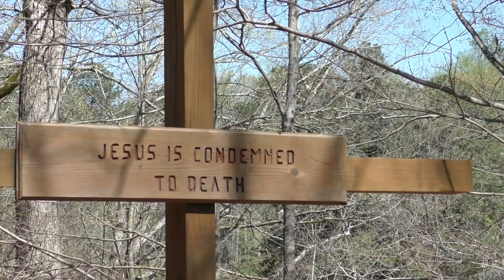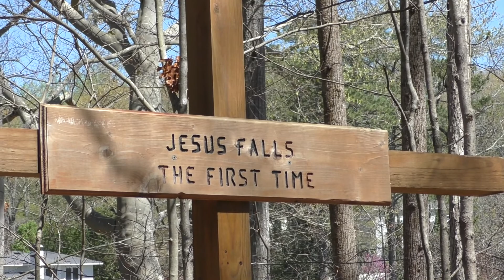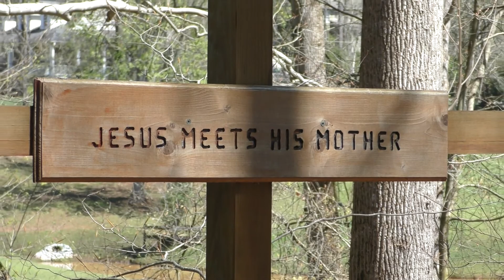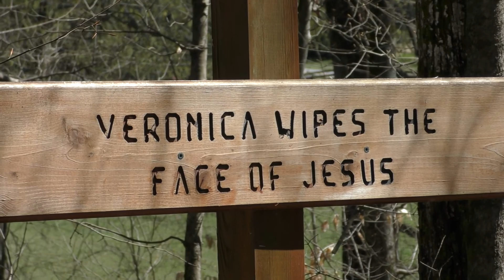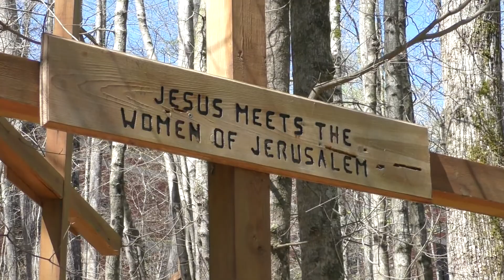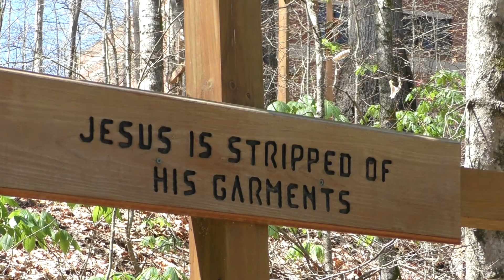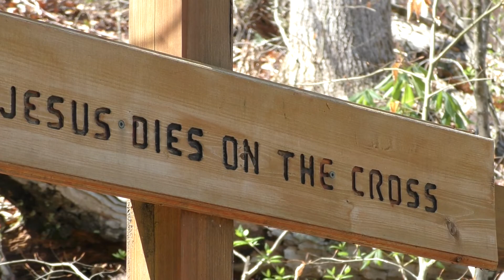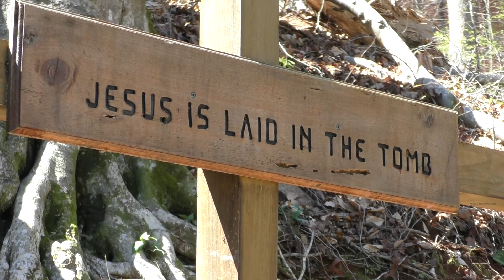Stations of the Cross from Mary's Point of View